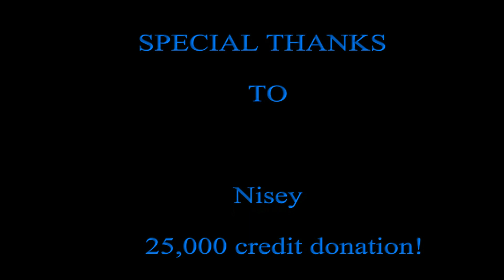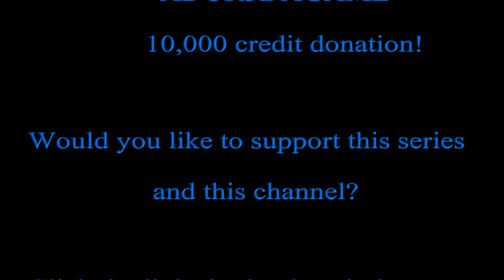IMVU Subtitled Series - The Bachelor's Season 1 Episode 1 (READ DESCRIPTION)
✅ This was written and produced by me (Uniqua Jones) in 2017
✅Meet  the bachelor's Jaquees, D'Quan, Danez, Chaz and Camila, the bachelorette of the group. These 5 friends have known eachother since childhood and have been inseparable ever since. Watch as we delve deep into the lives of these 5 black, free spirited and successful (not so successful for some) friends as they navigate the ups and downs of life in LA.

🛑SOME CHARACTERS FROM THIS SERIES ARE IMPORTANT IN MY SPIN-OFF VOICE OVER SERIES LOSING AFFECTION🛑

WANT TO VOICE ACT FOR HOWHIGHENT?
✅Step 1: READ EVERYTHING
✅Step 2: Fill out the form
✅Step 3: Email your voice clips to the email on the form
✅Step 4: Be patient. When you fit a role I will email you

10am (Instrumental Version) by Nbhd Nick
Ready FR (Instrumental Version) by King Sis
All For You by BeatDreamer
All The Time by BeatDreamer
Difference by BeatDreamer
Enough Is Enought by BeatDreamer
Come On Over by J.F. Gloss
Get Down by Jojo Avery
Just A Little Bit (Instrumental Version) by Chris Shards
Future by BeatDreamer
Old School Soul by Rebecca Mardal
A Love Bomb (Instrumental Version) by King Sis
Maybe It's Too Late (Instrumental Version) by Deanz
Feels So Good by BeatDreamer
Delores by BeatDreamer
A1 (Instrumental Version) by Nbhd Nick